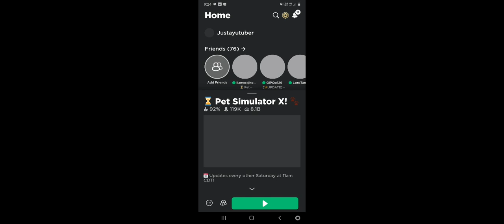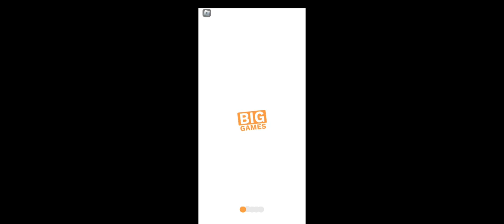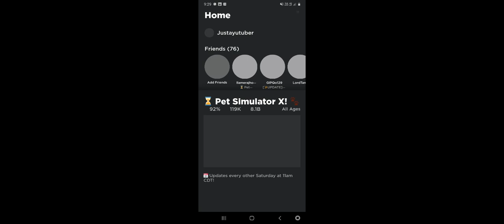playing roblox psx summer update 3 part 1